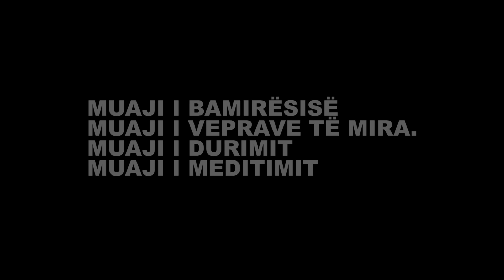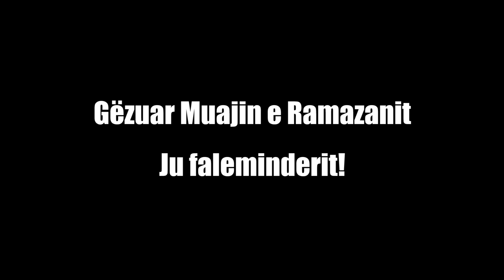Ardhmëria Shoqata Kulturore (Dega Korçë)